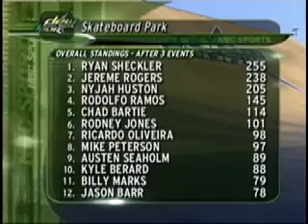Ryan Sheckler, Dew Tour Portland